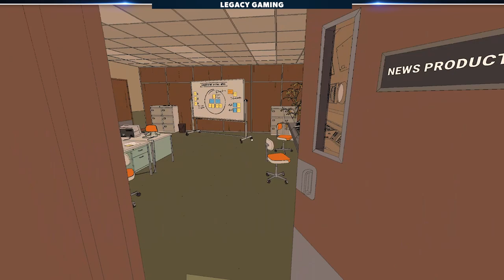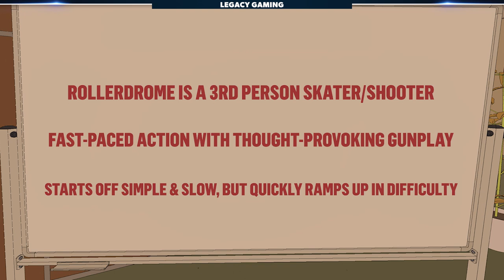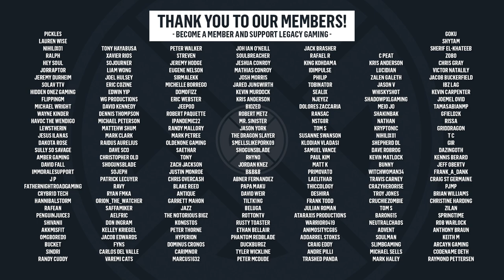Rollerdrome Is WORTH Your Time - Tony Hawk Meets Hunger Games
Rollerdrome takes the thrill of roller skating, throws in a few high-powered weapons, and says...you know what, have fun! To say it's a game completely out of left field would be an honest account of what Rollerdrome brings to the table, a fun, albeit short, experience...unlike anything you've most likely played before. In this Worth Your Time review Codiak breaks down the game's core systems and explains exactly what players can expect when they fire up the game.